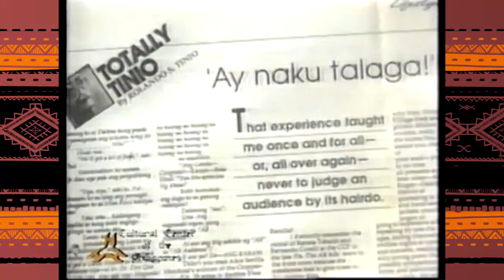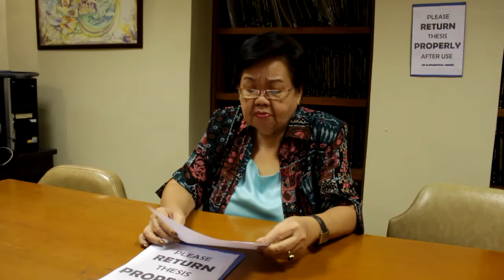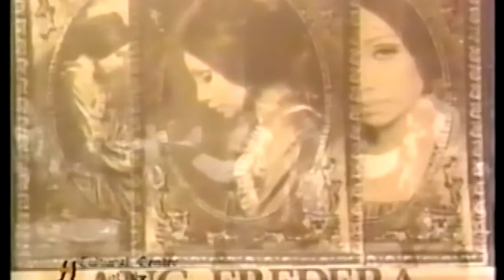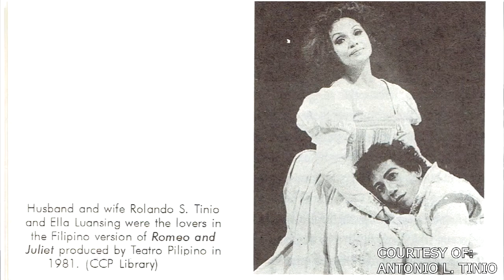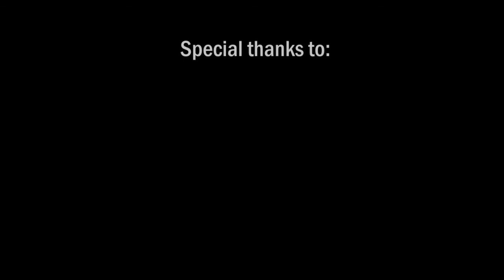PAGPUPUGAY: A Tribute to National Artist Rolando S. Tinio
Interview with: Prof. Emeritus Antonio O. Mabesa, Dr. Soledad S. Reyes, Dr. Ricardo G. Abad
Reading excerpt from:  Ang Trahedya ni Hamlet, Prinsipe ng Dinamarka

Pagpupugay Video Team
Project Directors: Dr. J. Neil C. Garcia, Prof. Gerry T. Los Baños
Project Officer: Olive Nieto
Researcher: Opaline Santos
Animation/Video Editor: Alden Acosta
Event logo: Maan Simbajon

UPP Marketing
Marketing Head: Ms. Anna Jhorie Arciga
Team: Tina Gasmen, Alma Ragma, Allan Luangco, Carl Aquino, Romeo Mar Ragma

Event Description

Since it was founded in 1965, UP Press has published works by no less than thirteen authors who have been named National Artists of the Philippines.  As the culminating activity of its year-long Golden Anniversary celebration, UP Press in partnership with the College of Arts and Letters UP Diliman would now like to honor the five who are living as well as the eight who have passed on with an exhibit of posters and short video presentations about their life and works at the Gallery 1, Faculty Center on February 1-5, 2016; and a re-launching of their UP Press titles, and an afternoon of special tributes from colleagues and friends entitled “PAGPUPUGAY: A Tribute to the National Artists of the UP Press” on February 5, 2016 at the Claro M. Recto Hall, Bulwagang Rizal.